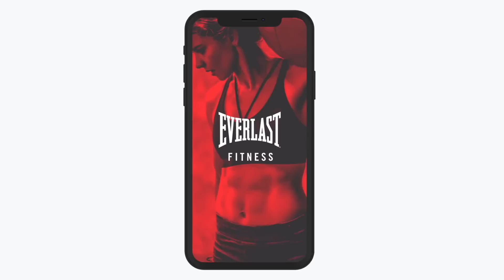'THIS IS GONNA BE A BLOOD BATH'-TYSON FURY & THOR EXCHANGE INSULTS! GYPSY KING v THE VIKING WARRIOR?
'THIS IS GONA BE A BLOOD BATH' -TYSON FURY & THOR EXCHANGE INSULTS! GYPSY KING v THE VIKING WARRIOR?